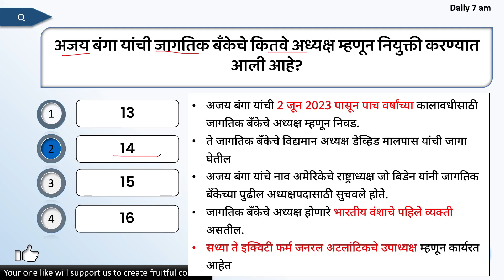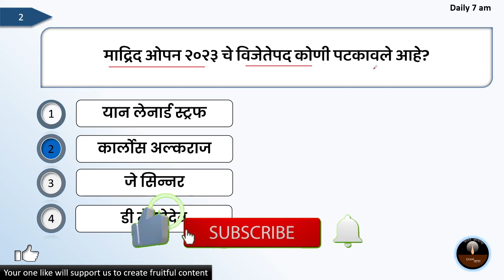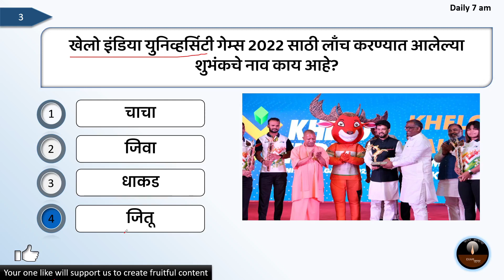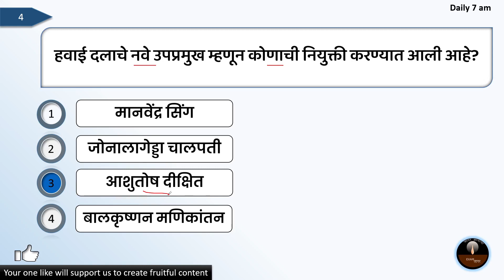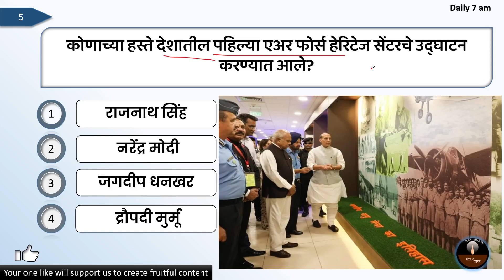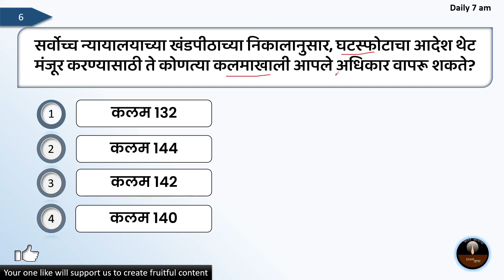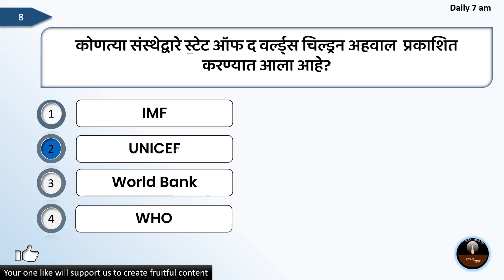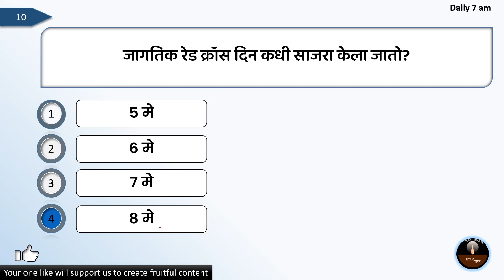Current Affairs In Marathi | Today Current Affairs In Marathi | 9 May 2023